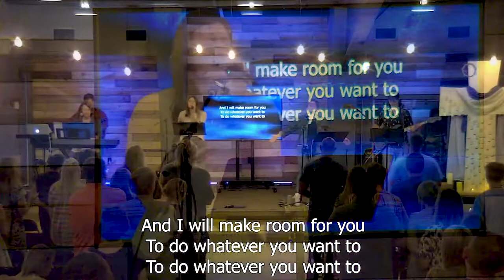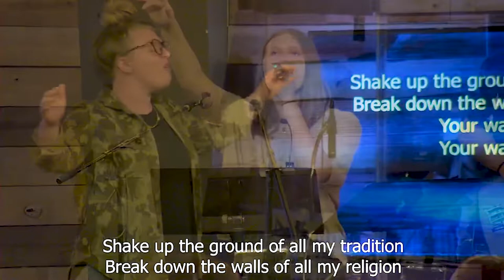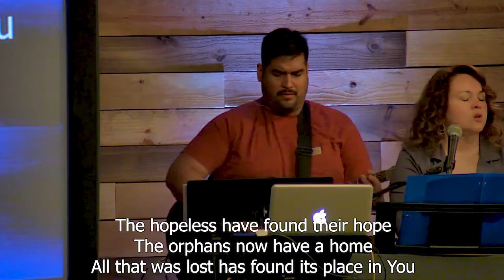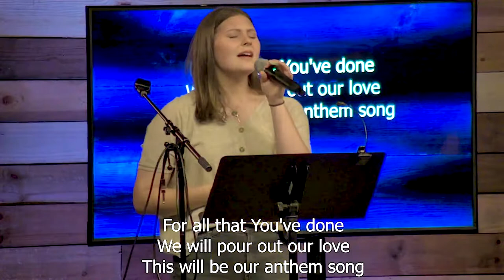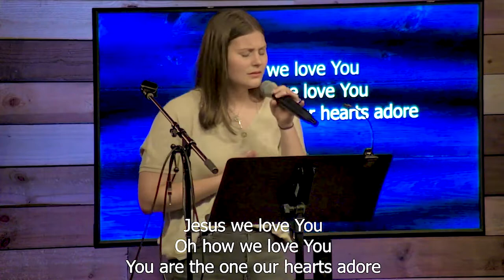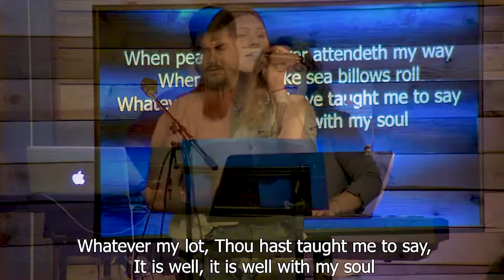Worship From June 26, 2022